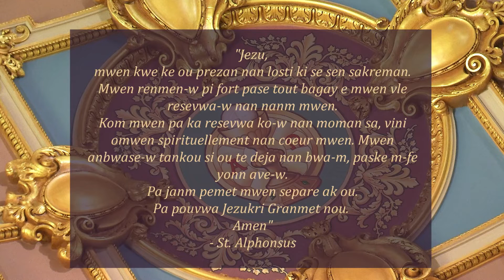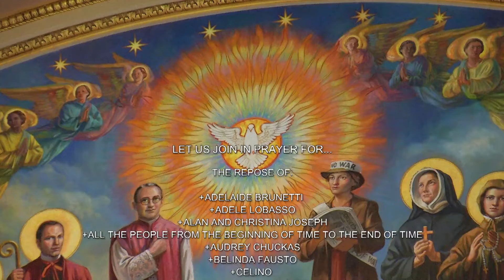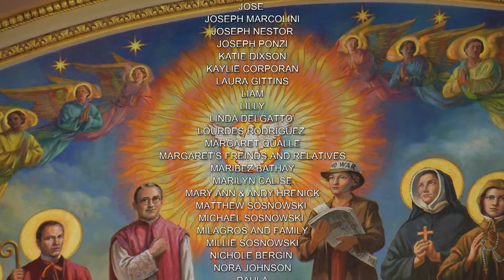Mass in Creole 03/21/22